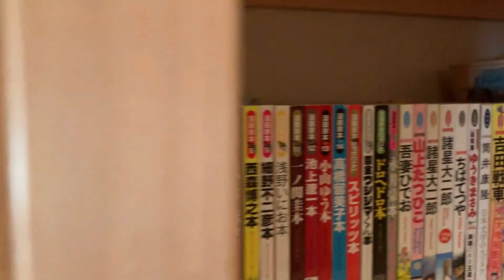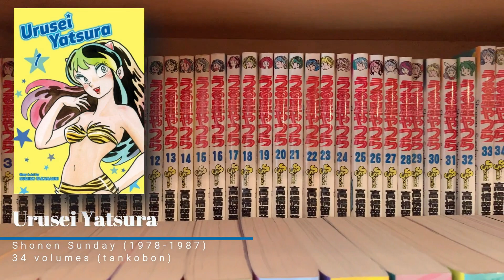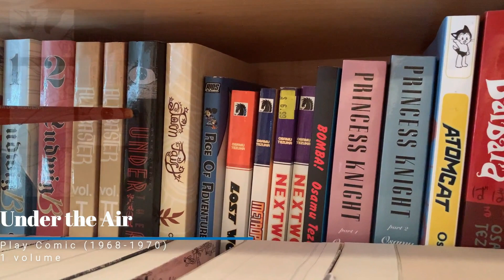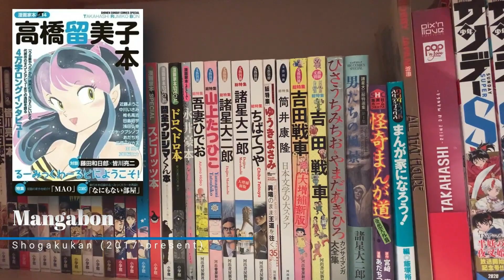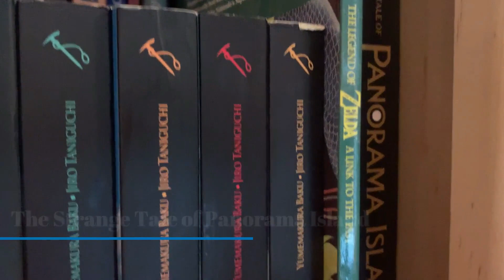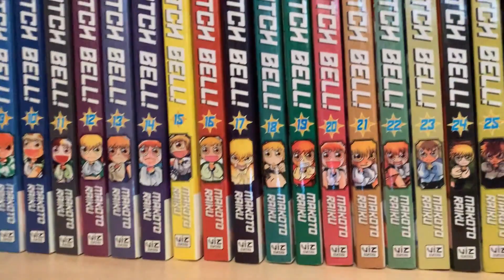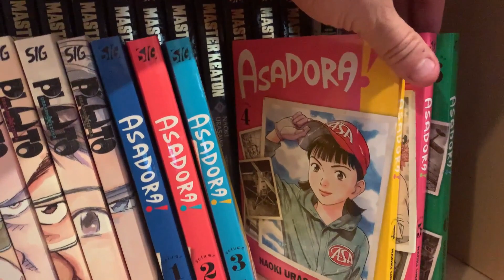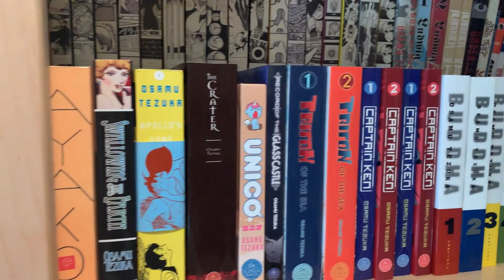Annotated Manga Collection Tour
We've been buying manga since 1993, and wanted to share our look at our collection. We have everything Rumiko Takahashi has ever made in Japanese and in English, but our collecting habits extend to a lot of manga from the 1970s, 1980s and 1990s as well.

Beyond Rumiko Takahashi we have Osamu Tezuka, Ryoichi Ikegami and Shigeru Mizuki's entire English catalogs.